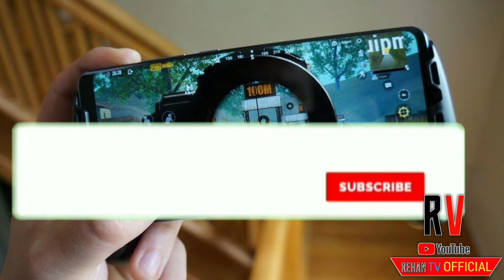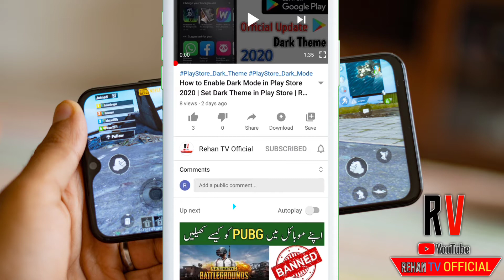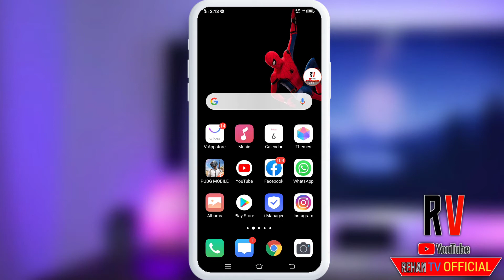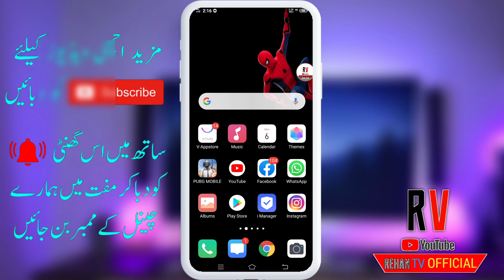PUBG Banned New Sim Trick | PUBG Work Without VPN |No VPN No ID Ban New Trick 2020|Rehan TV Official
Assalamualaikum Viewers!

100% Working Trick for Pubg lovers Must Watch PUBG Banned New Sim Trick | Play Ban PUBG Without VPN | No VPN No id Ban New Trick 2020,

                   About:-
                               Is video mein main aapko bataunga aap kis tarah se pubg mobile ko apne mobile mein khelenge bagair kisi VPN ke aapko new sim trick bataunga jis ke jariye without VPN ke aap Pubg khel payenge Without VPN apne mobile mein janiya mukammal tarika video mein Shukriya!!!

Topics Cover,
Pubg ban on Pakistan,
Pubg new sim tricks,
Pubg without VPN tricks,
Pubg ban play Without VPN,
How to play pubg without VPN,
How to play pubg new sim tricks,
Pubg ban pakistan,
How to play ban pubg,
Rehan TV Official,
RehanTVOfficial,